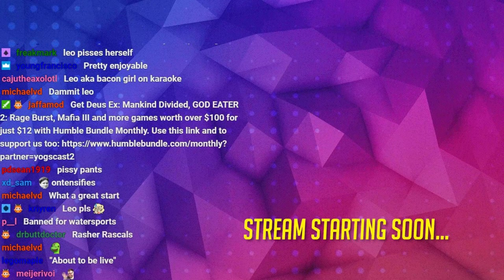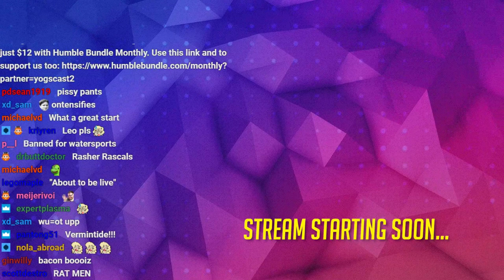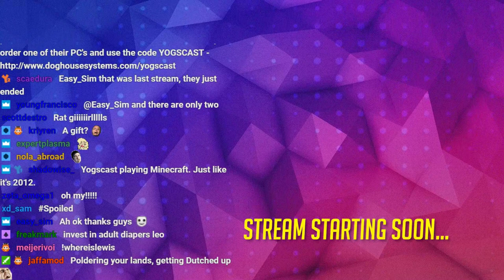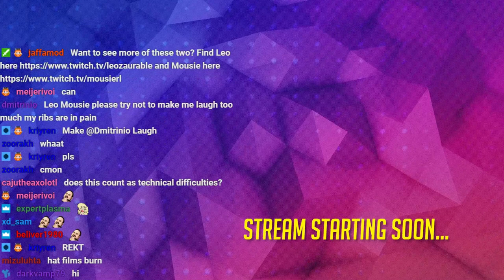Minecraft w/ Bacon B*tches - 6th March 2018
The Bacon B*tches return this week with some more Minecraft!

● Monday
2 - 8: Armchair Admirals
● Tuesday
● Wednesday
2 - 5: ?
5 - 8: Battleboys
● Sunday
2 - 5: ?